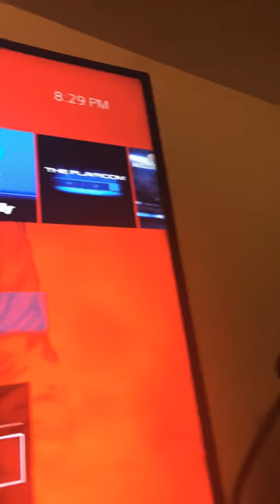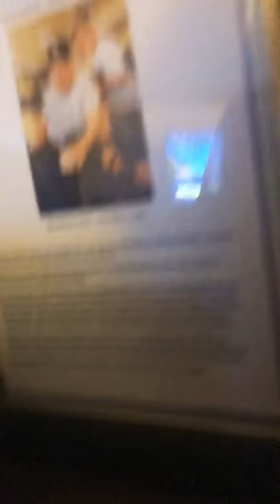My mom get a tattoo